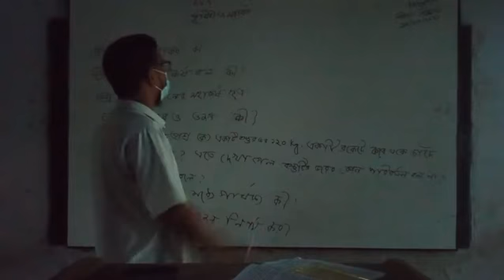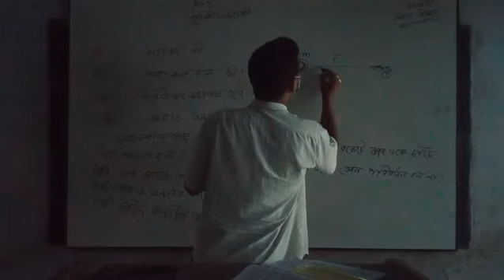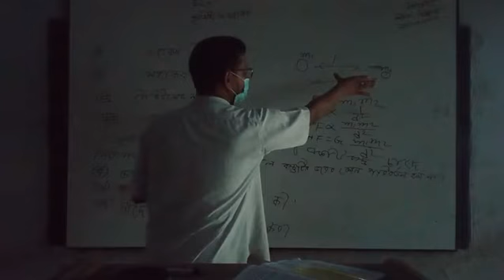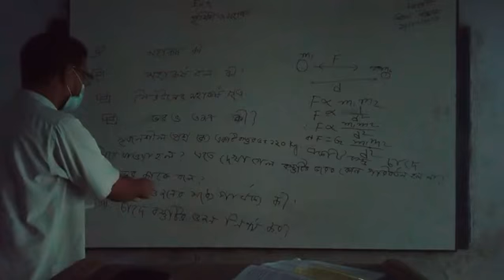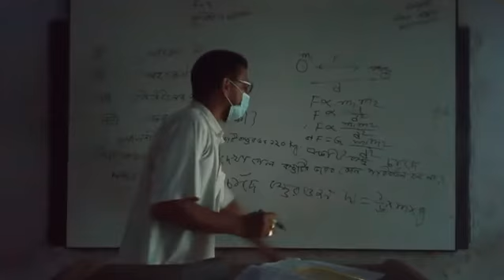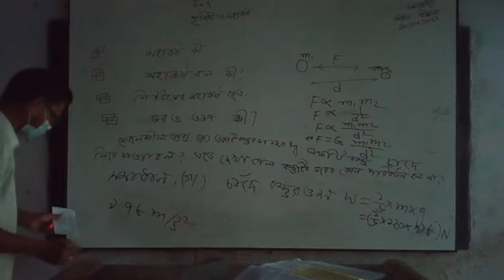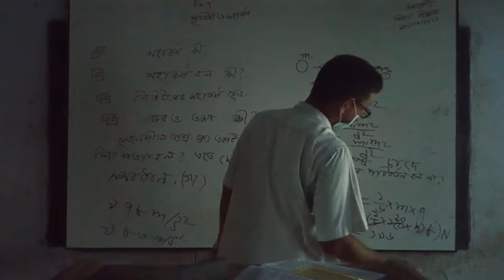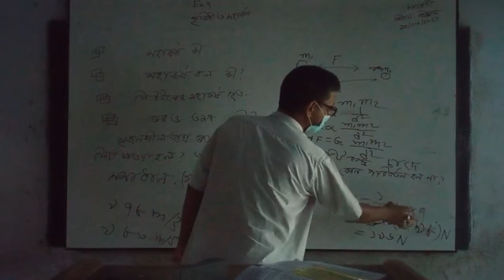ALI AHMED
CLASS EIGHT, SCIENCE